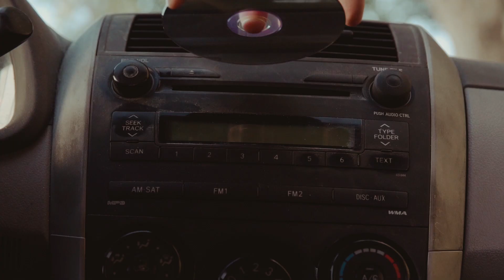Babe Ruthless - Sleep Demon (Official Video)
Official Music Video for Sleep Demon by Babe Ruthless

Lyrics:

I’ve been sleepwalking in my head
You’ve been tip toeing round my bed
I can hear but I can’t see
You sneak into my dreams

And I try to yell but I just can’t scream
All these demons come back to me

Wake me up when it’s time to go
Call my name when I pick up the phone
Late again what do you know
I try to run but I’m too slow